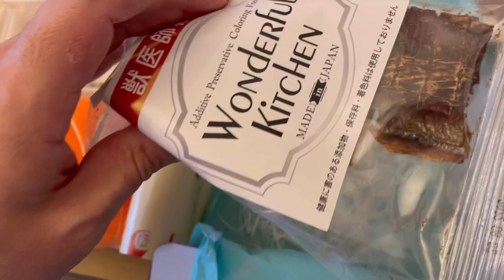ブルドッグのキャサリン🐶月に一度のお楽しみBOX🎁bulldog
毎月１回届く、ワンちゃんのお楽しみBOX🎁🐶
今月は何が入っているかな？😃☝️

◆本名◆キャサリン

◆あだ名◆ブーちゃん

◆性別◆メス

◆好きな食べ物◆ヨーグルト、キャベツ、ブロッコリー

◆好きな遊び◆ボールを持ってくる

◆いつも何してる？◆ほぼ寝てる🤣

◆趣味◆散歩は大好きで毎日1時間～２時間は歩きます！